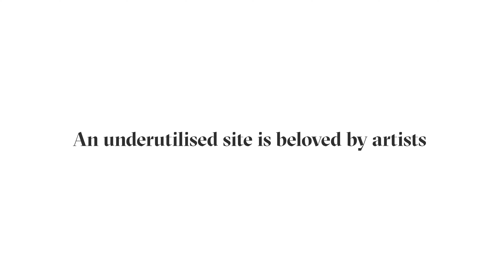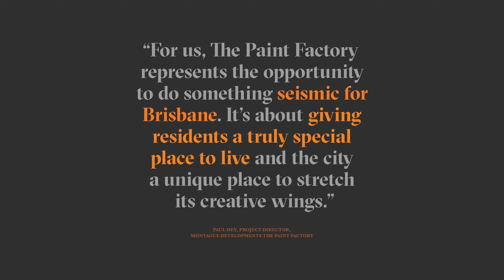The creative vision behind The Paint Factory